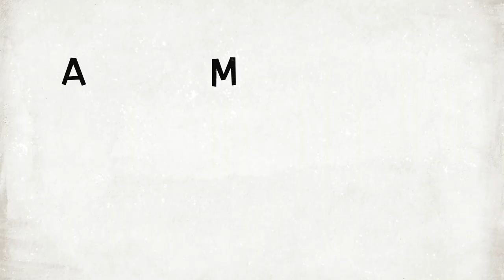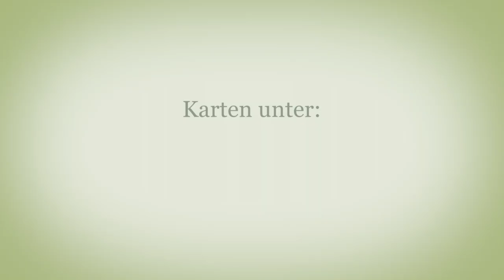Pension Schöller Trailer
Trailer zu Pension Schöller am 23. & 24.06. im Labsaal in Lübars